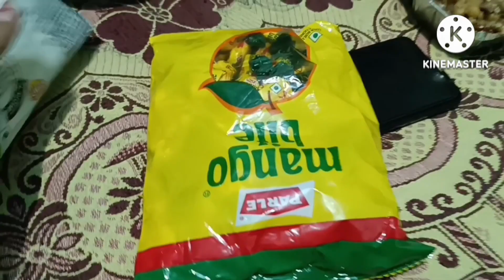नाना नानी की खुशी का ठिकाना नही... सारांश के यहाँ आते ही सब बहुत खुश हो गए.....